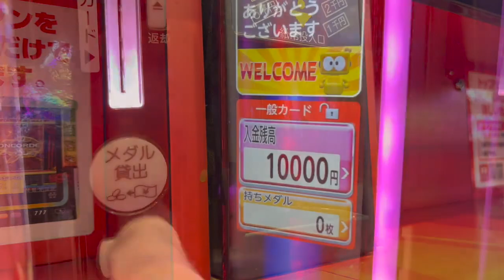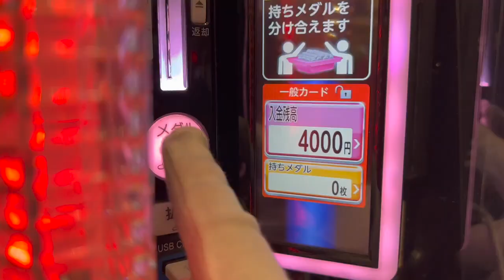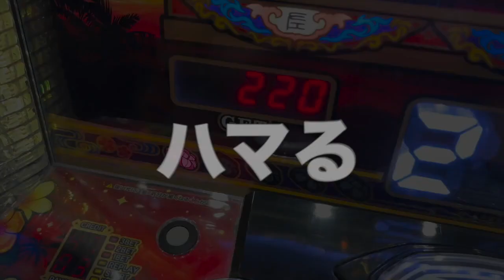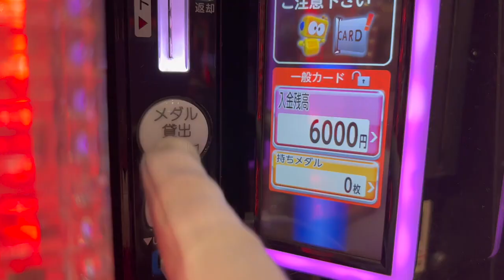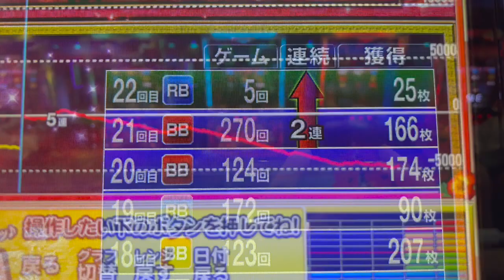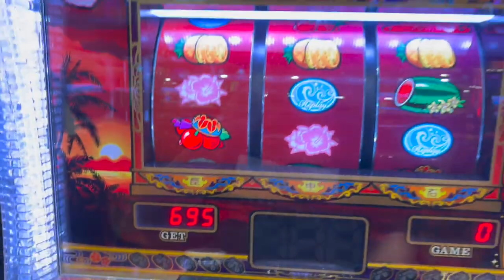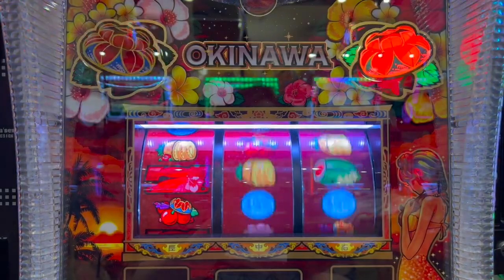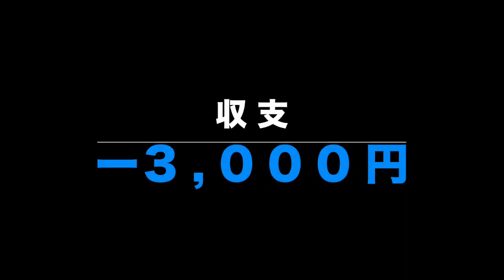【チバリヨ】仕事終わりから打ったらマジでエグかった